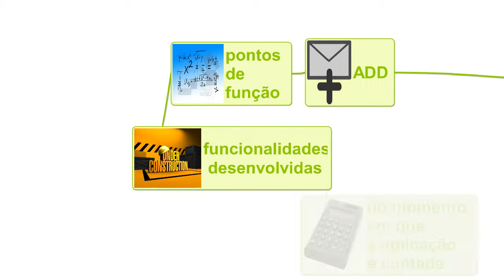2 Cálculo do tamanho funcional contagem de aplicação